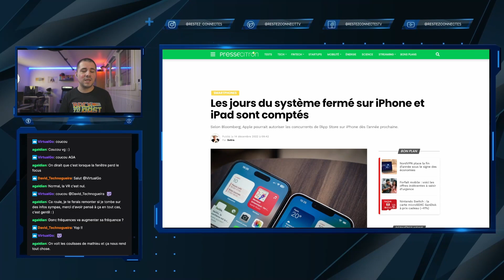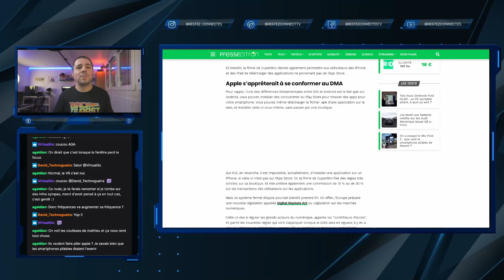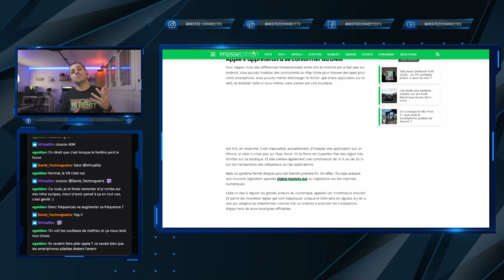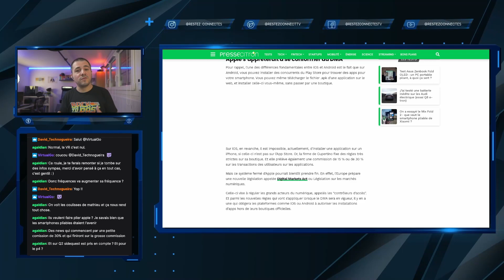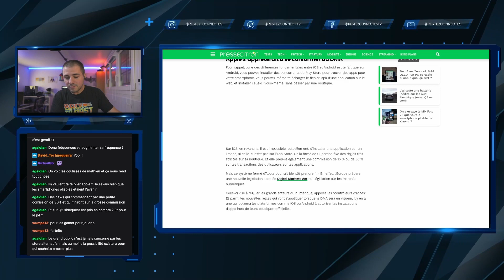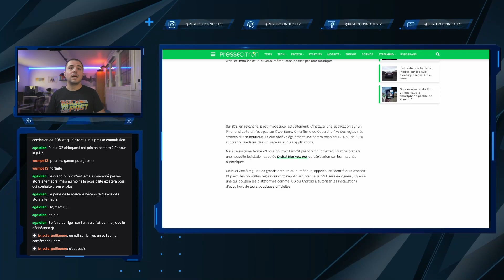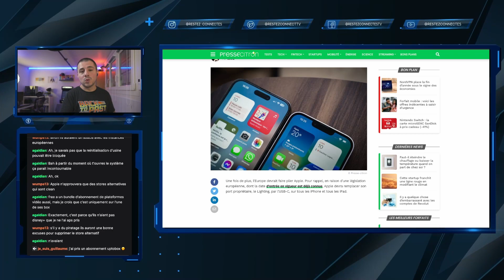Apple la fin du système fermé pour iOS et iPad OS !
Apple est dans le viseur de la commission européenne.
Après le port lightning, c'est au tour du coeur de l'écosystème de la marque à la pomme d'être visé. Grâce à la nouvelle législation baptisée le Digital market Act, Apple sera contraint d'ouvrir ses systèmes d'exploitation aux stores d'applications tierces afin de permettre à la concurrence d'exister.

Est-ce que les consommateurs sont vraiment demandeurs ?
Quel procédé faut-il mettre en place ?
Quel risque pour la sécurité ?
Faut-il craindre le retour du piratage ?

Restez Connectés :)

Lumix G9 avec kit 12-60mm Leica ➡️
Lumix G9 boitier nu ➡️
Lumix GH5s ➡️
Falcon Eyes Sophiez SO-48TDX ➡️
Panasonic Lumix 25mm F1.4 ➡️
Sigma Objectif 16 mm F1.4 Monture Micro 4/3 ➡️
Micro Shure MV7 ➡️
Sennheiser XSW-D ➡️
Yongnuo YN300 ➡️
Yongnuo YN900 ➡️
Aputure MC ➡️

Pour la partie réalité virtuelle 🥽

Achetez le Pico 4

➡️ HTC

Tous les liens ci-dessus soutiennent la chaine sans surcoût pour vous. MERCI !